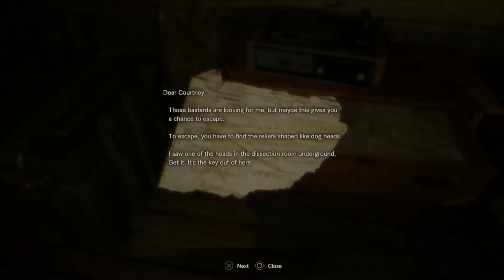Resident Evil Biohazard Ep 7 Where are the Christmas Presents?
To what lengths would you go to ruin a surprise? Let's find out!